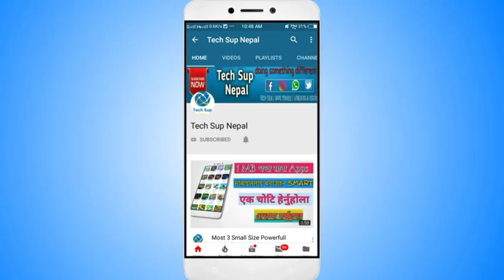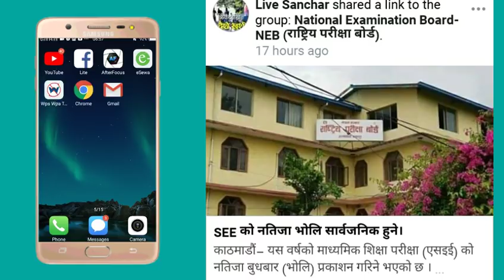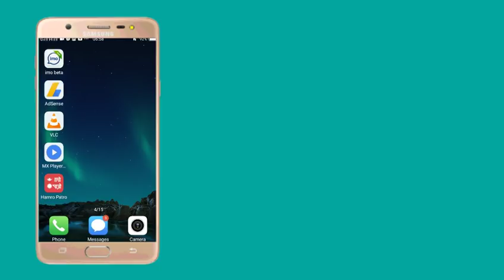SEE को result अाज कति बजे आउछ || SEE RESULT RELESE TIME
Namste sathi haru aaj ko video ma ma tapai harulai SEE result Kahele aauxa tyo bataune xu video pura herdinuhola ramro lagxa vane like channel ma naya hunuhunxa vane subscribe gardinuhola.

comming soon